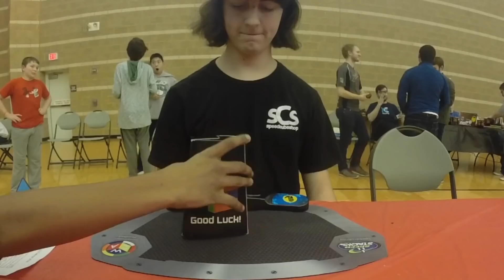8.49 Official 3x3 Average | Winning Average at SCC Winter 2018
Sub 9, check!! Sub 8.5, check! 1st place at the competition, check!
I'm super happy with this, but I know I can do even better!

Please bookmark this SpeedCubeShop link. It helps me make more awesome stuff like this!!